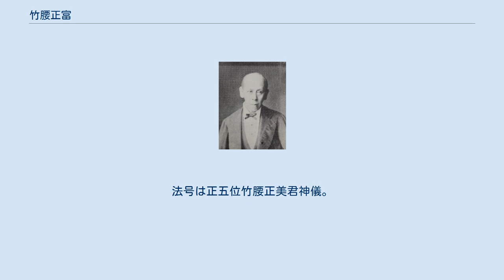竹腰正富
竹腰正富 竹腰 正富（たけのこし まさとみ、文政元年6月30日（1818年8月1日）- 明治17年（1884年）7月24日）は、尾張藩の附家老、美濃国今尾藩の第9代当主。
 第8代当主正定の長男。
子はなく尾張藩において徳川義直の血筋の生き残りであったこの系統も正富の代で途絶えることとなった。
養子として竹腰正厚、竹腰正旧を迎える。
官位は従五位下兵部少輔。
名は正諟、正美とも。
幼名は鉄太郎、万丸。
号は篷月（ほうげつ）。
生年は文政2年（1819年）とも。
 天保3年（1832年）11月、将軍の徳川家斉に初御目見得し、12月27日に従五位下壱岐守に叙任。
後に山城守、兵部少輔に改める。
天保8年（1837年）11月21日、父正定が隠居したため跡を継いだ。
 尾張徳川家の後継者問題については、将軍家から養子を迎えるなど、成瀬正住ととも幕府寄りな立場をとった。
幕末期の藩政のなかでは「ふいご党」に近く、安政の大獄で尾張藩14代藩主徳川慶勝が隠居すると、正富は15代藩主徳川茂徳の下で藩政を取り仕切った。
 文久2年（1862年）9月10日、幕府から隠居を命じられた。
それにともない、養子正旧に家督を譲った。
さらに、同年9月14日、幕府から領地に戻ること、そして差控を命じられた。
前藩主徳川慶勝の政治的な復権にともなう措置であった。
 慶応4年（1868年）4月、旧幕府支持の態度により新政府から蟄居を命じられた。
明治2年（1869年）3月10日、罪を赦された。
ただし、藩政にたずさわることは禁止された。
法号は正五位竹腰正美君神儀。
墓所は東京都港区虎ノ門の天徳寺。
 詩文、和歌、書道、茶道にも通じていた。